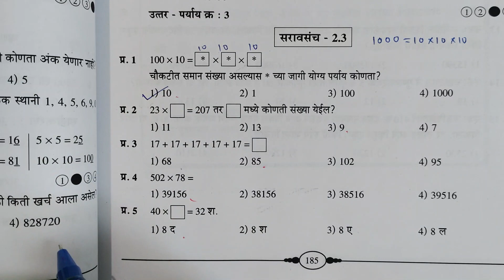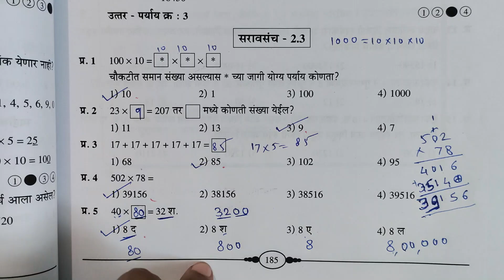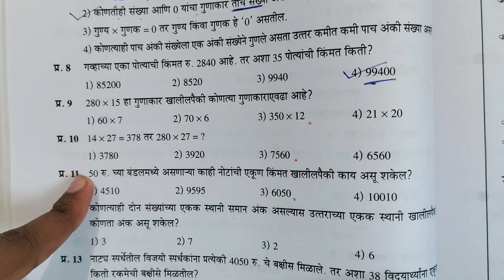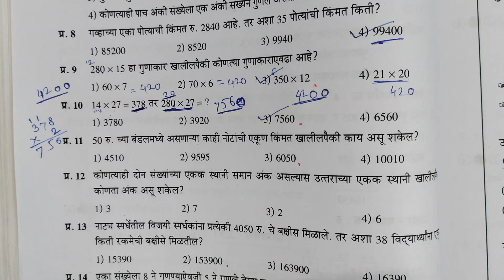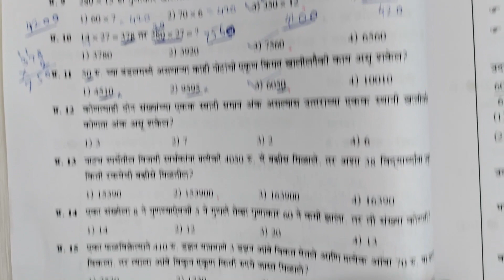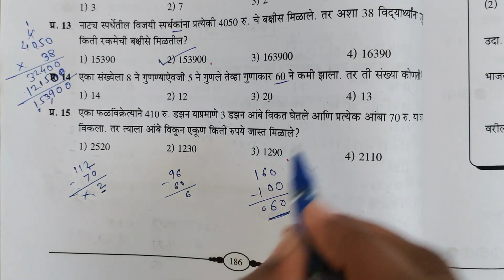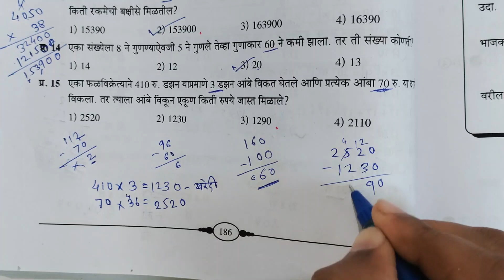गुणाकार वर आधारित प्रश्न | इयत्ता पाचवी शिष्यवृत्ती परीक्षा | iyatta pachvi shishyavrutti Pariksha